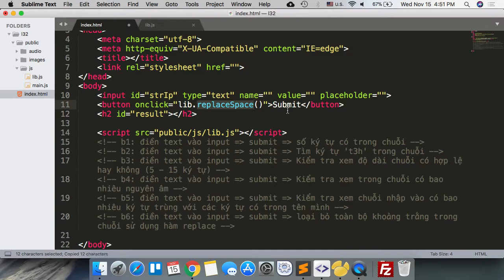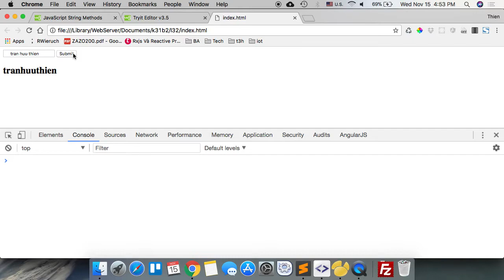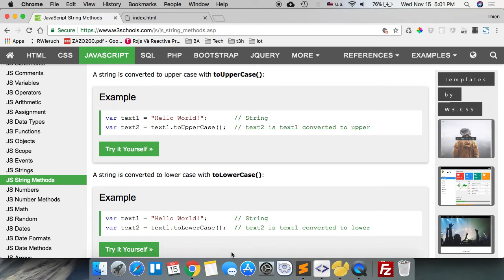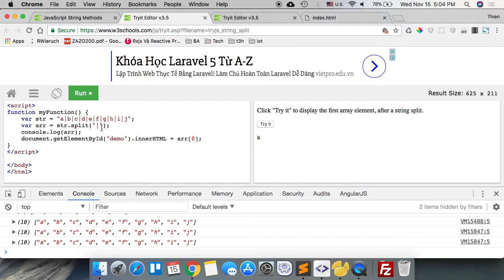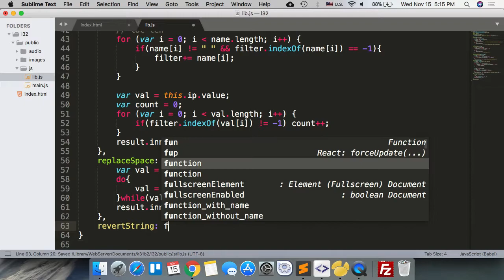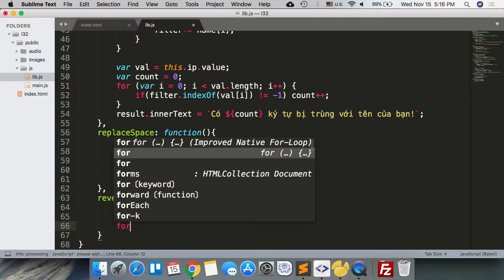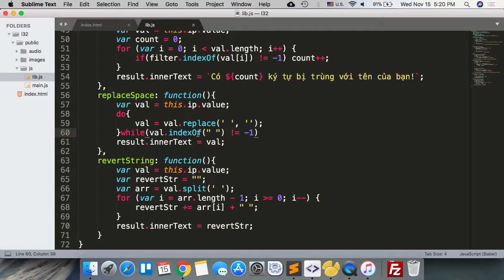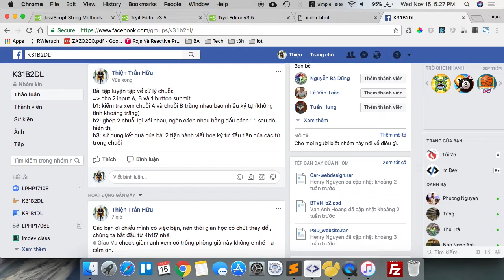k31b1 2017 11 15